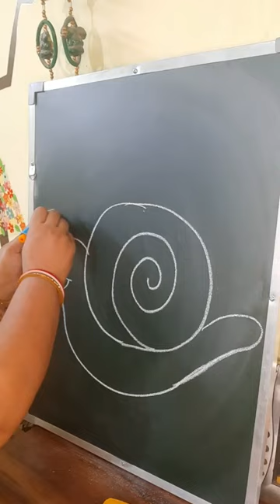How to draw Snail Drawing